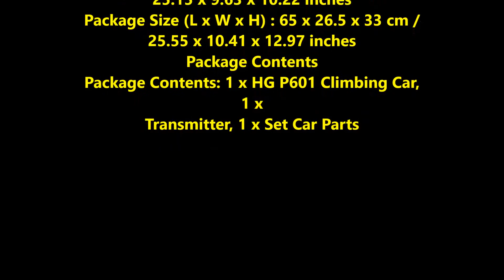HG P601 6WD RC Crawler RTR Climbing Car